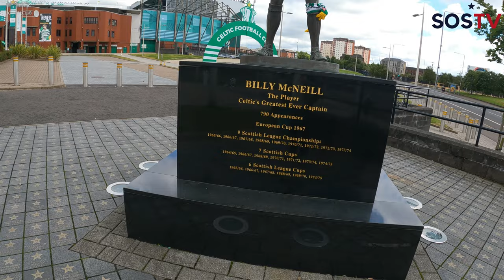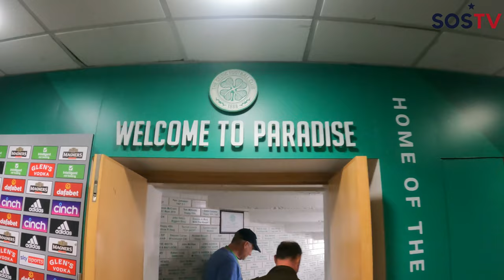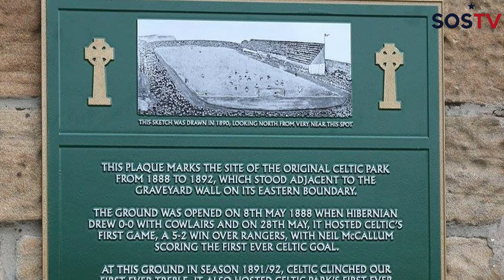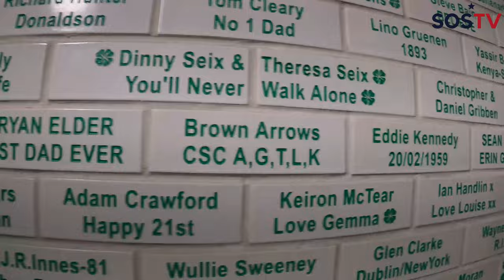WELCOME TO PARADISE! The Celtic Park Stadium Tour (HAIL HAIL!)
On this episode of  @State Of Soccer TV we are still traveling through the U.K. and our next stop is in Glasgow, Scotland at the world famous Celtic Football Club. On this episode I was fortunate enough to take a stadium tour of Celtic Park & it did not let me down. The team lead by Ange Postecolgou has recently found a great deal of success at Celtic Park but this success of course goes back generations...

On this tour we will talk about Celtic's famous 'Lisbon Lions,' the various legends of the club, and so much more about this storied club. We will additionally take a look in the locker room, walk out on the pitch, and enjoy other views from around the grounds.

I have laid out a full time stamps below, so feel free to jump around the tour!

00:00 - Introduction
00:28 - Celtic Legends
01:15 - Celtic Major Trophy's
02:25 - Celtic Dressing Room
02:59 - Walk-Out On Pitch
04:04 - Celtic History
05:12 - Outro

Check out all things SOSTV for more original content!